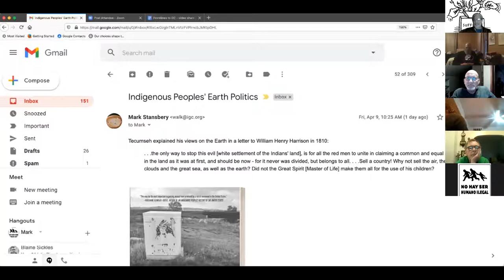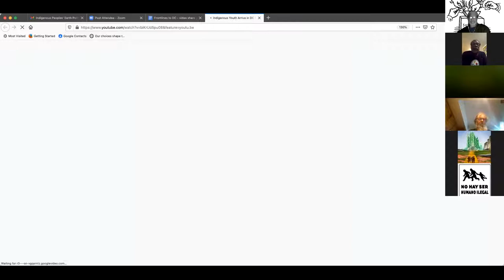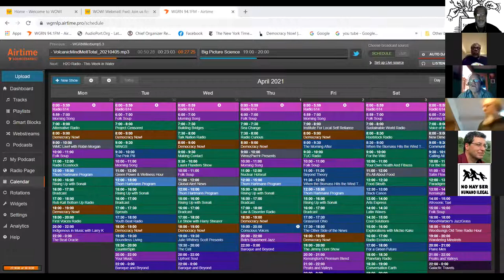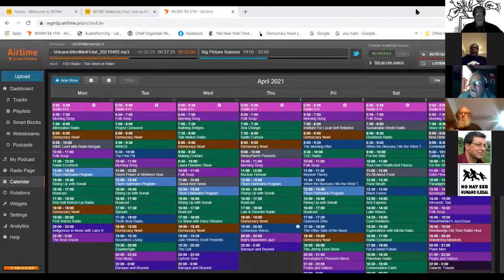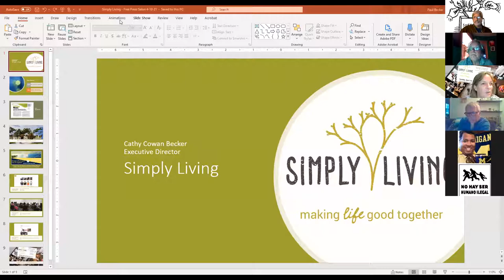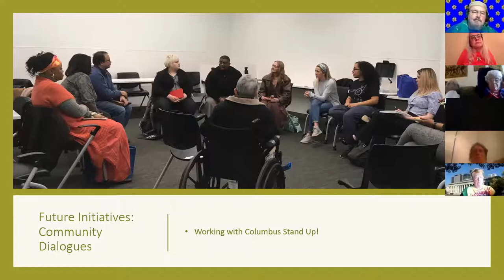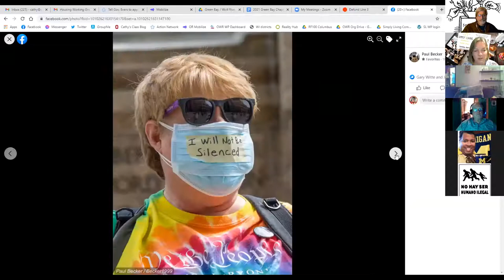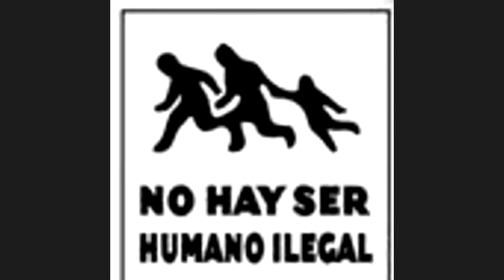Free Press Second Saturday Salon 04102021